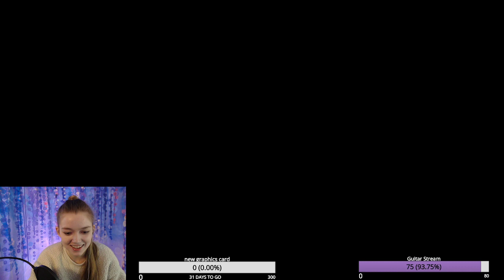Flat game. What is this HELP-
I play terarria for the first time ever! I suck! :D